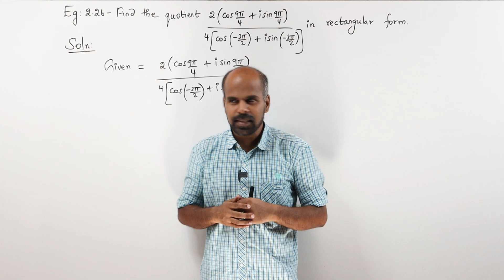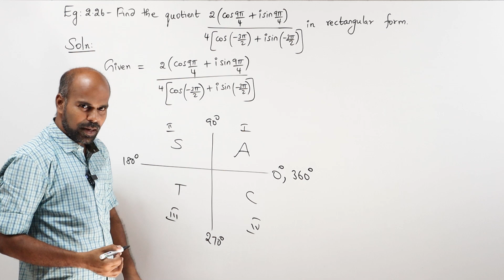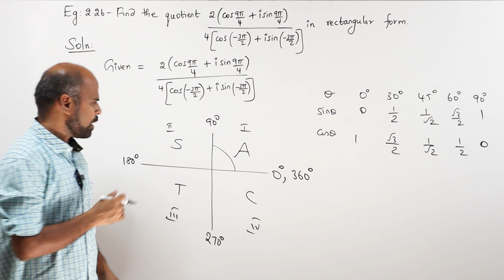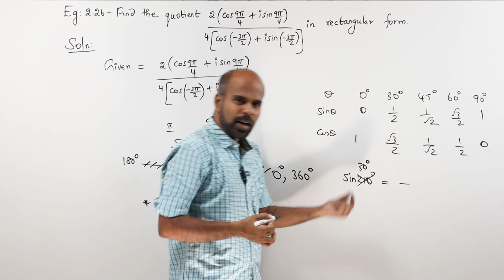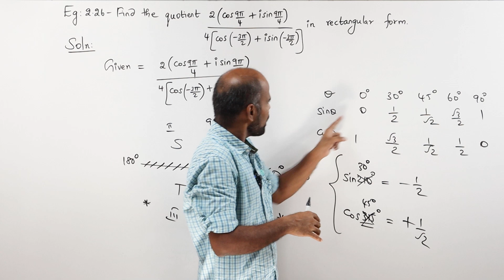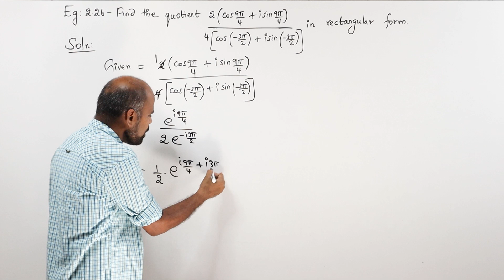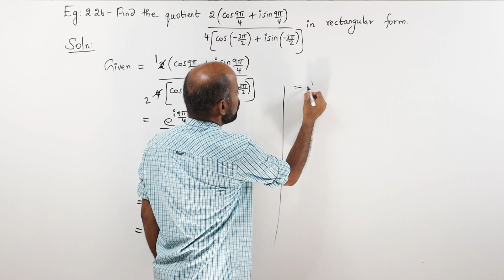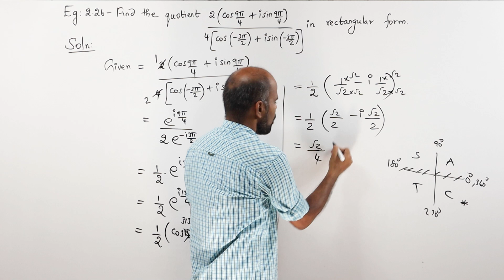+2 | Example - 2.26 | Complex Numbers | Class 12 | State Board | ram maths